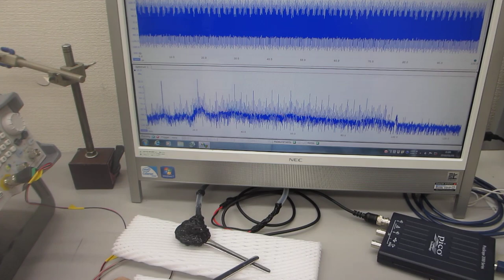超音波発振制御プローブの超音波伝搬実験（超音波システム研究所）